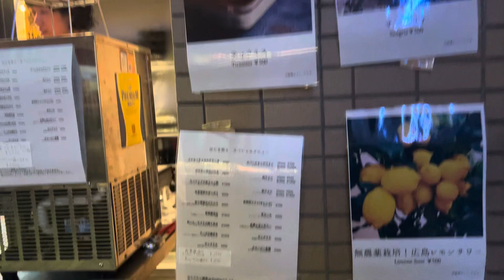久我山ほたる祭り。2024年6月8日